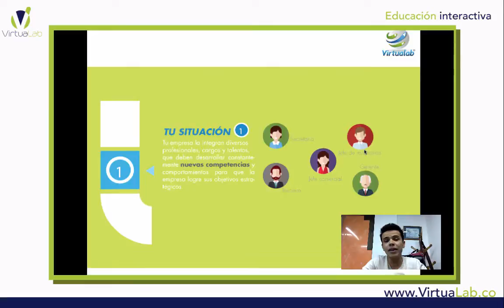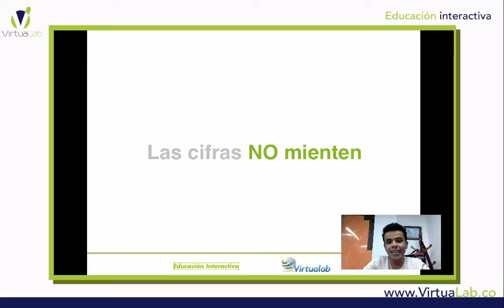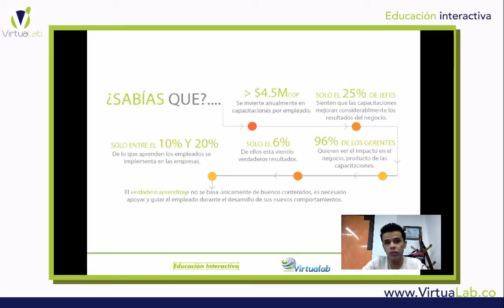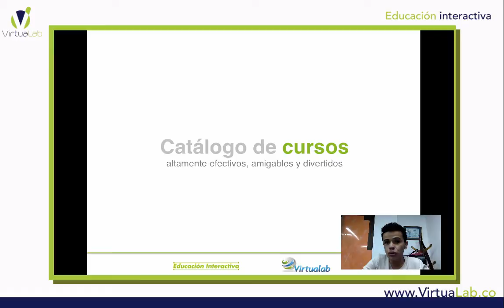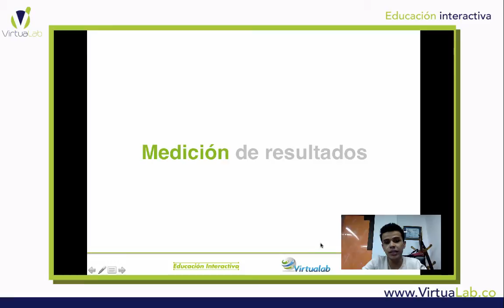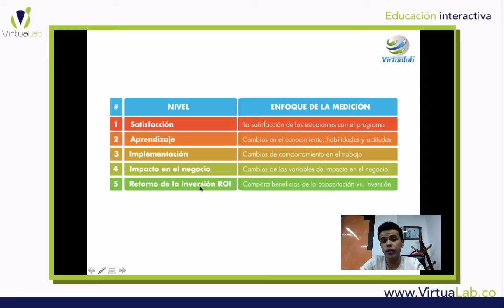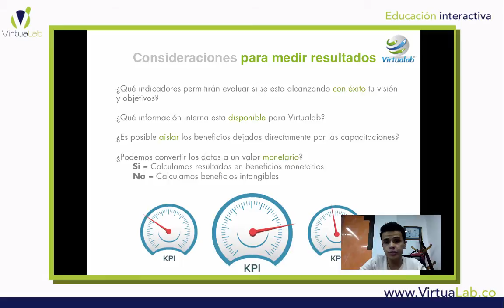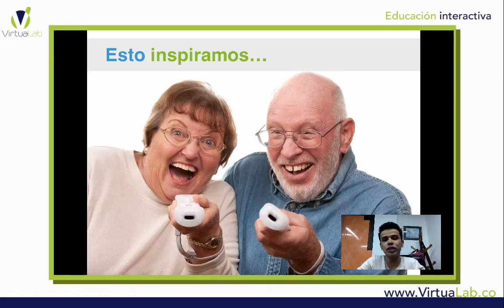Presentación comercial Parte 2